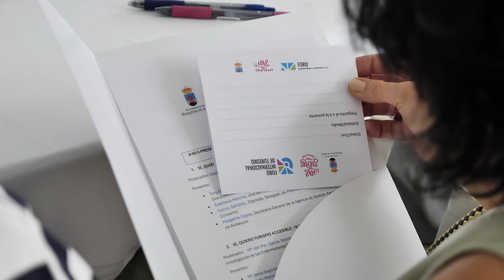II Foro Internacional de Turismo